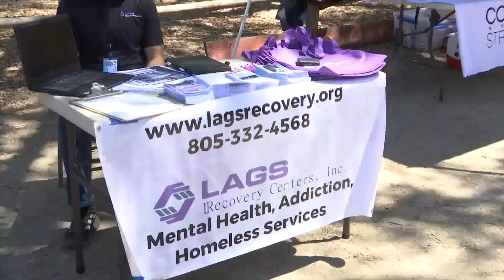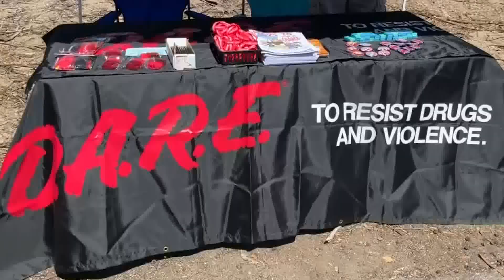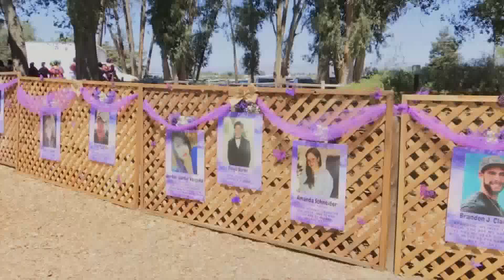Santa Maria Advocates shine light on National Fentanyl Prevention and Awareness Day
Fighting Back Santa Maria Valley along with other local advocates are highlighting Aug. 21 National Fentanyl Prevention and Awareness Day.